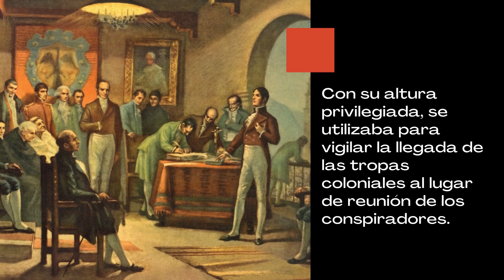Hoy en la Historia - El Observatorio de Bogotá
¿Sabías que en Bogotá se encuentra el primer observatorio de América?
Descubre su fascinante historia.
Visita el Observatorio de Bogotá, testigo de la revolución colombiana y hogar de instrumentos centenarios.
Actualmente hace parte de las instalaciones del palacio de Nariño.